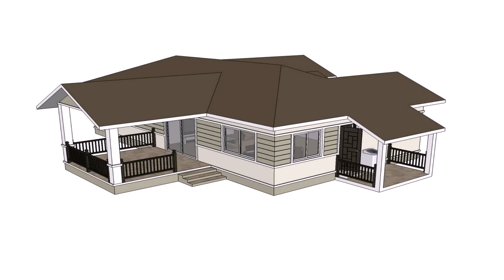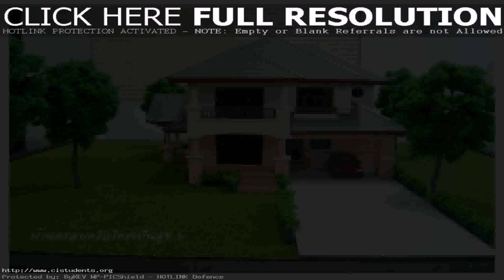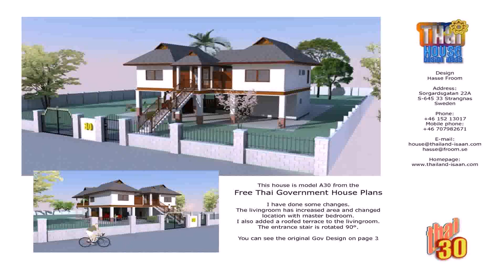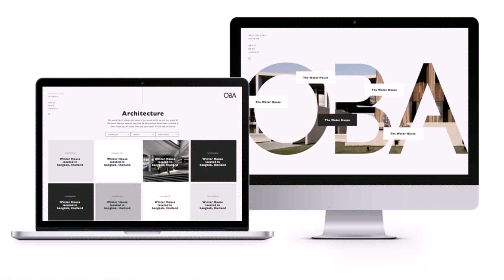House Design Company In Thailand (see description)